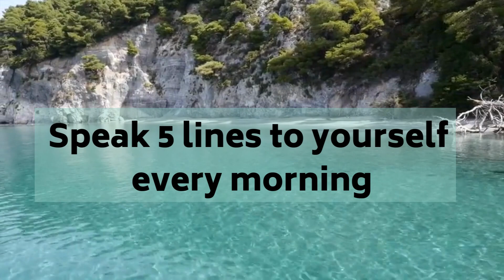Speak 5 lines to yourself every morning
Dr. Avul Pakir Jainulabdeen Abdul Kalam was an Indian aerospace scientist and statesman who served as the 11th President of India from 2002 to 2007.
He played a leading role in the development of India's missile and nuclear weapons programs.
Dr Kalam was known as the 'Missile Man' mainly for his contributions to the development of ballistic missiles, which are used to deliver warheads on a target and launch vehicle technology.